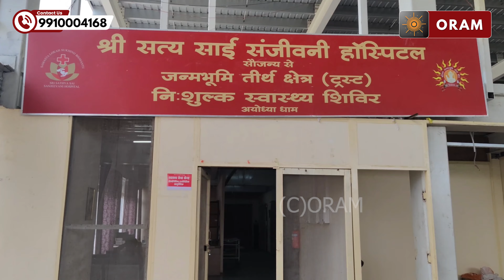AYODHYA | रामनगरी का ऐसा पथ जहां श्रद्धालुओं क़ो मिलती हर सुविधाएं | ORAM NEWS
The holy path in Ramnagri is both captivating and well-equipped, ensuring that every need of the devotees is met as they make their way towards the sacred Ram Mandir. The grandeur of the temple is evident from afar, creating an aura of reverence and devotion. The path is lined with fragrant flower beds and lush green trees, providing a serene and pleasant environment for all who walk it.

To accommodate everyone, the path includes wheelchair accessibility, allowing devotees of all abilities to comfortably reach the temple and offer their prayers. Benches are thoughtfully placed along the path, offering spots for rest and reflection. Clean drinking water stations and medical points are strategically located, ensuring that any need can be quickly and efficiently addressed.

Traditional Indian lamps line the pathway, adding a touch of divine beauty to the surroundings. As evening falls and these lamps light up, the entire area is bathed in a warm, spiritual glow, enhancing the sacred atmosphere. This unique blend of convenience and spirituality makes the path in Ramnagri a truly special place, where every devotee is cared for and every need is anticipated.

Track Title: 'Indian traditional background no copyright audio '